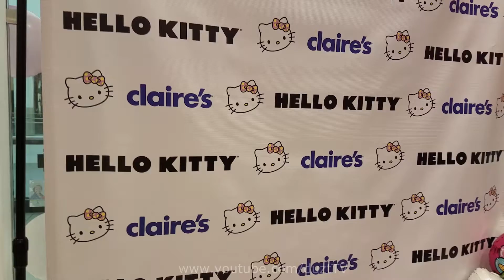Hello Kitty SQUISHIES at Claire's - licensed hello kitty squishy donut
Hello Kitty stopped by at the mall with buncha yummy treats.  You can get these licensed Hello Kitty squishies at Claire's.  They're very cute and slow raising.

H
K

it was a very fun family activities things to do in los angeles with kids, meet and greet with real life hello kitty. with each purchase we got a free hello kitty cookie from the hello kitty cafe. there was also game to play where you can win a freebie bag of hello kitty haul, weekend fun family events in orange county. there was also free hello kitty cakes and macarons from hello kitty cafe truck. the squishies collection include hello kitty donut squishy, hello kitty waffle squishy, hello kitty ice cream squishy, hello kitty coffee cup squishy.